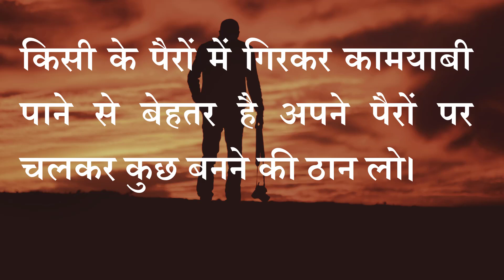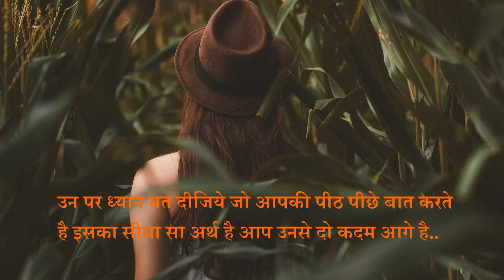aaj ka subh vichar hindi || aaj ka subh vichar in hindi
namaskar dostone, es video ke madhyam se pratek din appko aaj ke subh vichar jo ki hindi main honge prastut kiye jayege. ye subh vichar jo ki hindi main honge , ke madhyam se aap apne jeevan main badlab la sakte hain.